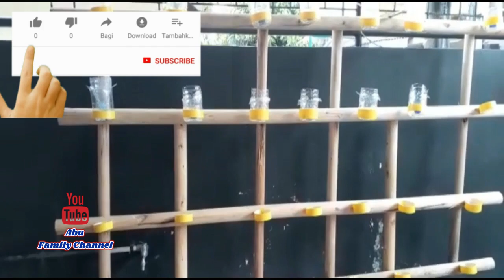Eps68.Tanam sawi di botol bekas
Tanam sawi  di botol bekas
Tanaman sawi ini saya gunakan dengan berbagai media bahan bekas,mulai dari botol minuman,bekas selongsong kaca film dan kayu bekas palet multiplek.
Simak video menarik lainnya di Channel kami
Silahkan tonton juga video tentang tutorial cara pasang sticker,kaca film, wallpaper,vinyl lantai,parquet lantai di Youtube = @sinura channel